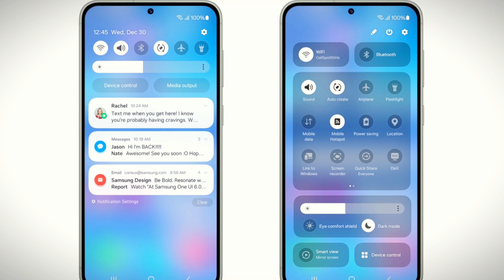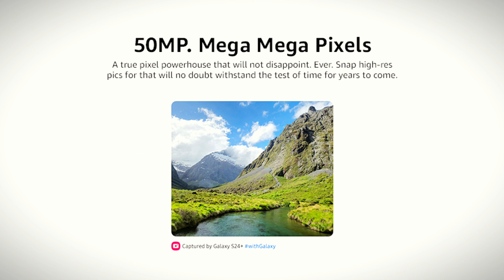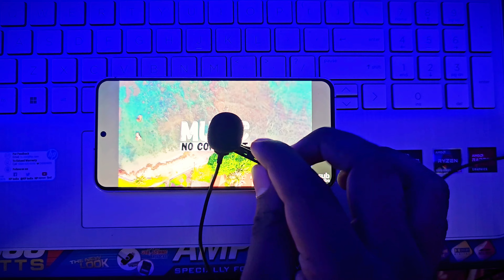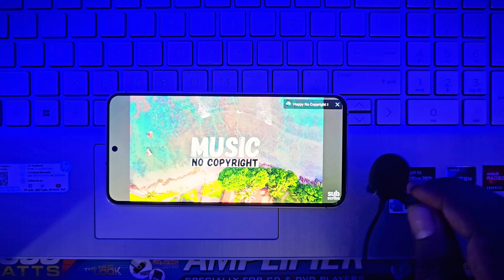Samsung Galaxy S24 - Unboxing & Review ⚡️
MY EQUIPMENTS :

Camera Smartphone
RBG Light
Ring Light

Prashant

video is for educational purpose only.Copyright Disclaimer Under Section 107 of the Copyright Act1976, allowance is made for "fair use" for purposes such as criticism, comment, news reporting,teaching, scholarship, and research.

samsung
s24 unboxing
samsung s24
s24
galaxy s24 plus unboxing
samsung s24 ultra unboxing
galaxy s24,unboxing
samsung galaxy
s24 ultra
s24 samsung
s24 ultra unboxing samsung